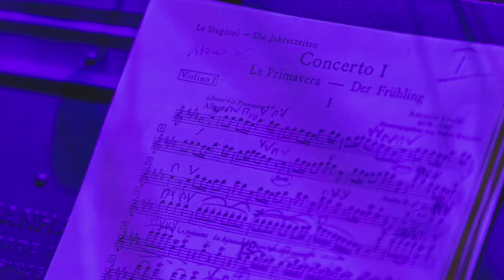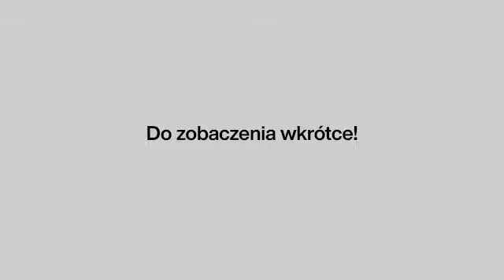Cztery pory roku Vivaldiego i Piazzolli. 8.03.2020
Przedstawiamy kolejną odsłonę MuzycznychWspomnień, dziś z koncertu w 8.03 gdy Natalia Walewska świętowała 20-lecie swojej pracy artystycznej. W nagraniu słyszymy fragmenty muzyki Vivaldi i Piazzolla.